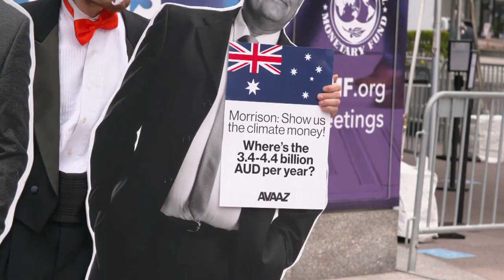El FMI, G7 y G20 trazan un plan de acción para desbloquear las cadenas de suministro pospandemia